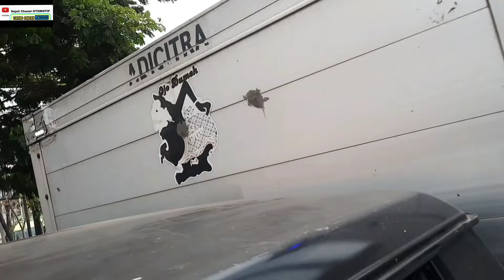MUMET ‼️GARA - GARA PEMASANGAN BOX SEKRING TERBALIK (MOBIL L300 DIESEL ) perbaikan lampu kota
PERBAIKAN LAMPU KOTA MOBIL L300 DIESEL